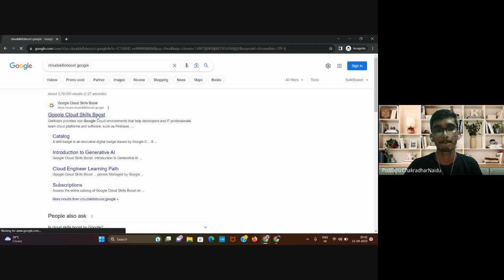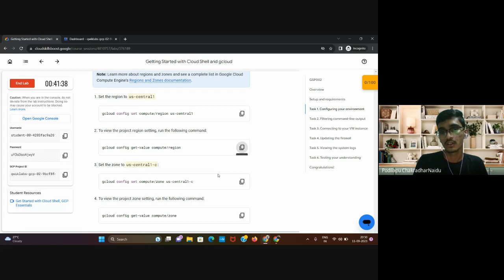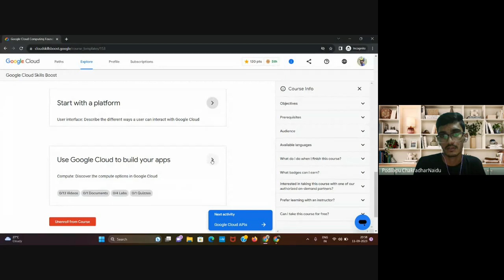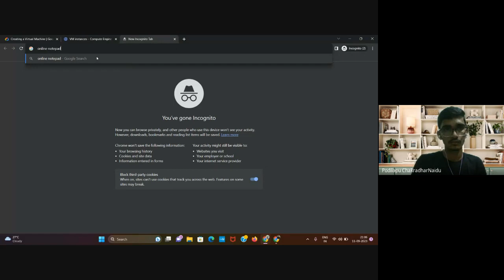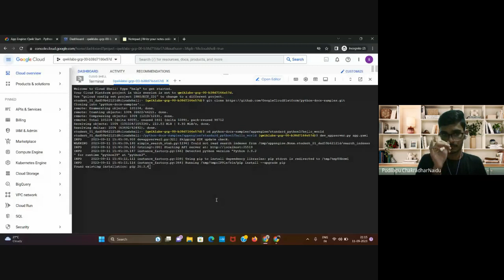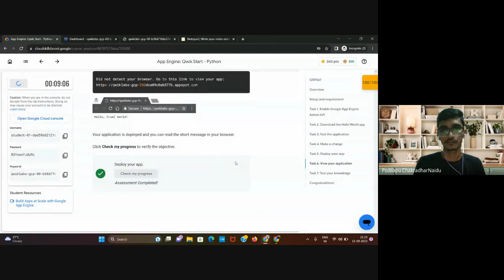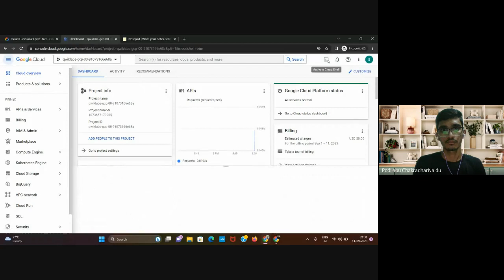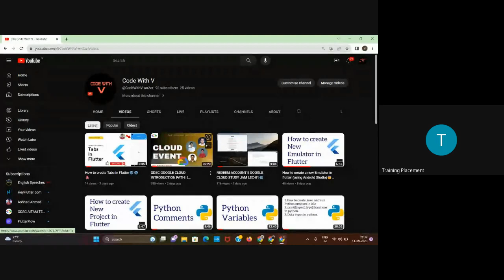GDSC GOOGLE CLOUD LECTURE - 2| LABS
Getting Started with Cloud Shell and gcloud

Creating a Virtual Machine

App Engine: Qwik Start - Python

Cloud Functions: Qwik Start - Command Line